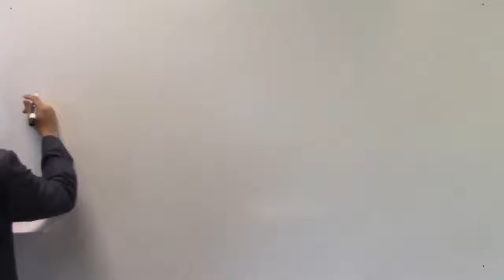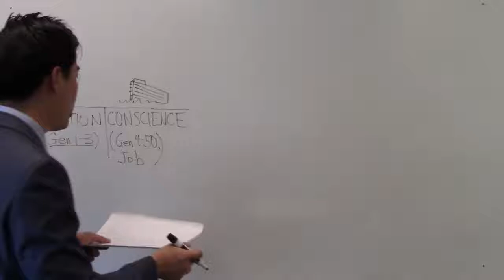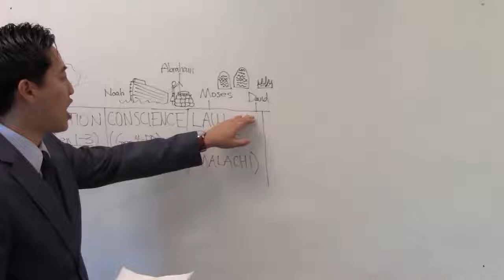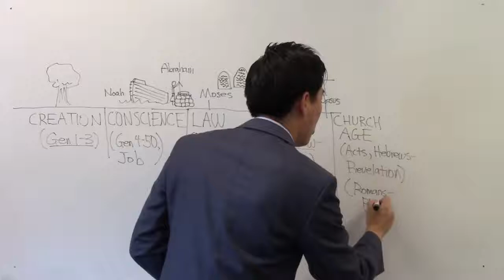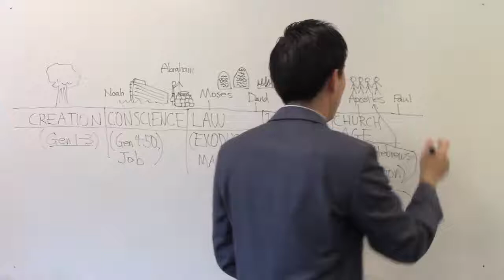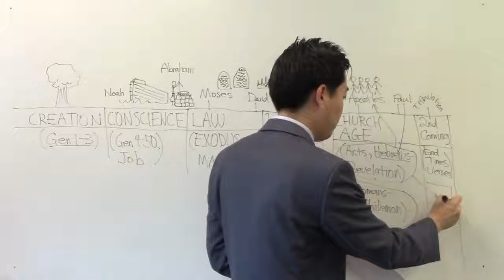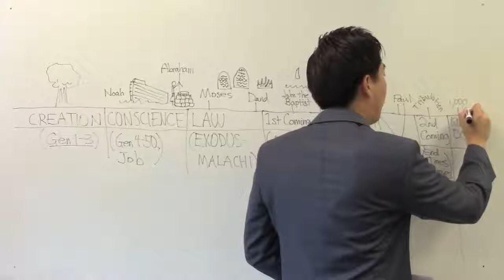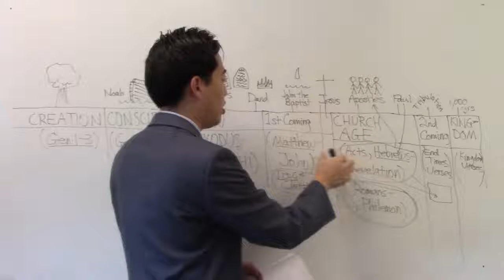How to understand Bible (Dispensational)- dr Gene kim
Dispensational Chart of THE WHOLE BIBLE